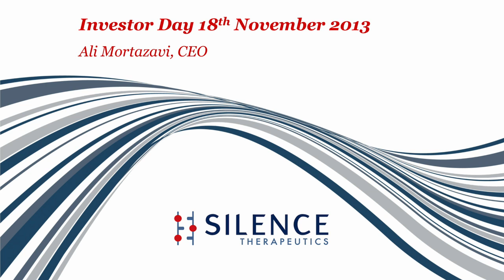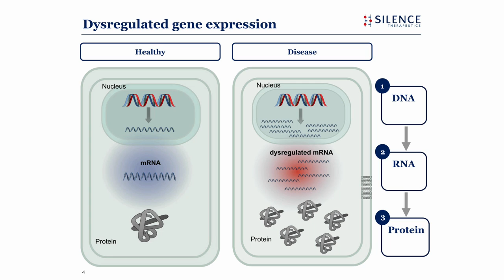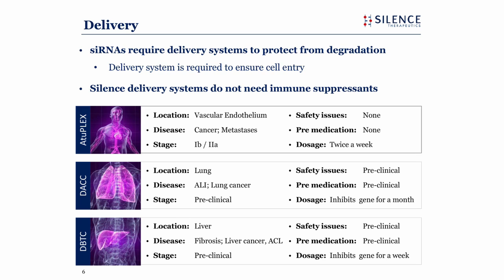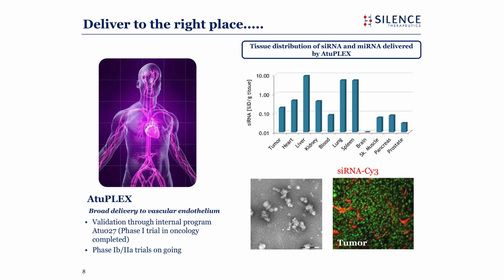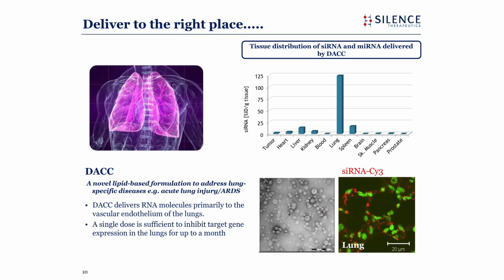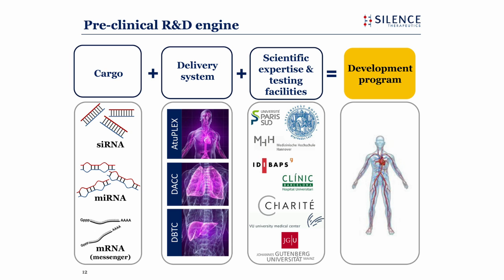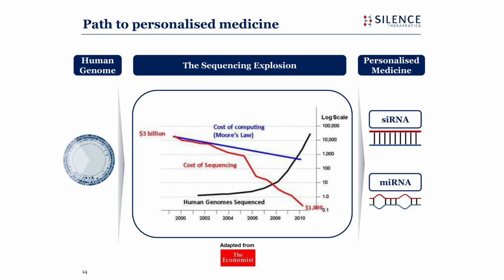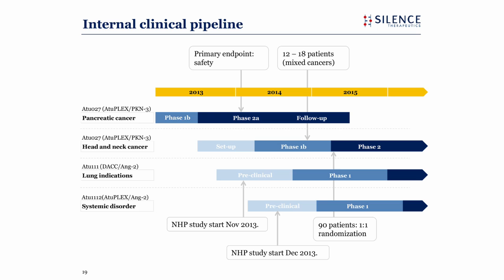Silence Therapeutics - Investor Day Presentation by ALI MORTAZAVI